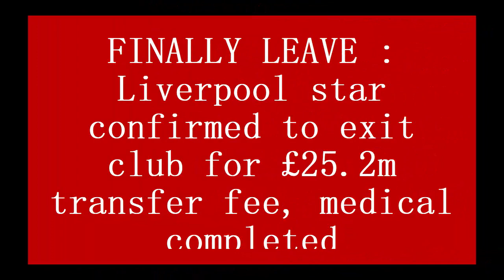FINALLY LEAVE : Liverpool hero confirmed to exit club for £25.2m transfer fee, medical completed